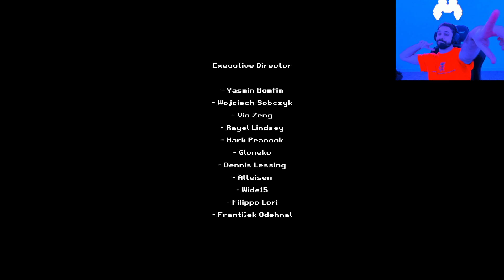Gears ! 616 games is back at it again! SAW-like game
Watch me get back at my unfaithful wife, plus kill some of my very best friends in this saw-like horror game!